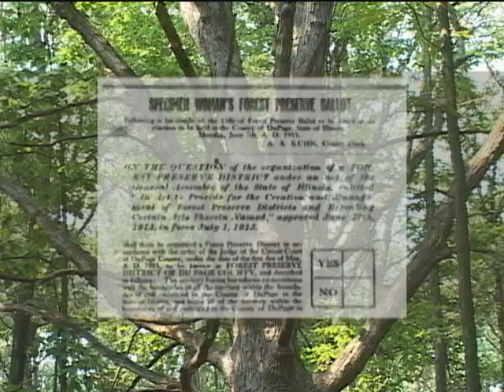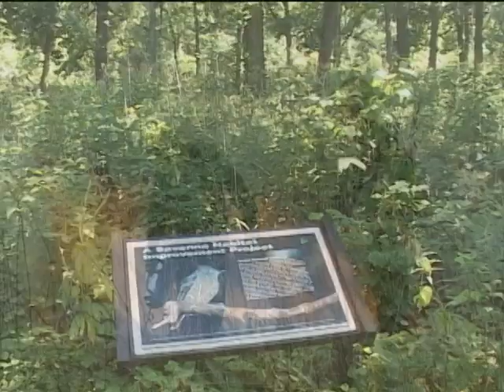Open Spaces 2012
The Forest Preserve District of DuPage County aquires and holds land for the purpose of preserving the flora, fauna and scenic beauty for the education, pleasure and recreation of county citizens.